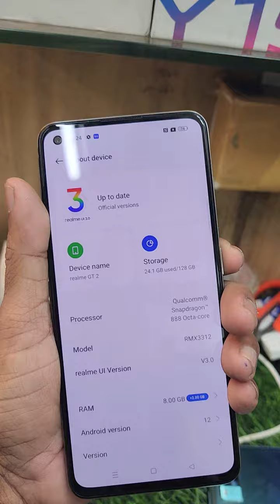REALME GT2 8GB RAM 128GB BOX CHARGER AVAILABLE NEW RS: 20500 10MONTH WARENTY AVAILABLE p.8056161371